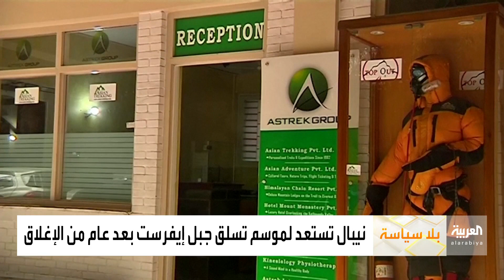أخبار بلا سياسة | بيونسيه وتايلور تدخلان تاريخ جوائز جرامي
بيونسيه وتايلور سويفت تدخلان التاريخ في جوائز غرامي
فرقة BTS تختم حفل الغرامي بـ Dynamite من كوريا
عازف أميركي شهير يحول جلسة "البقاء تحت الملاحظة" بعد لقاح كورونا إلى حفلة
سينما تستقبل الجمهور في باريس احتجاحا على إغلاق الأماكن الثقافية
نيبال تستعد لموسم تسلق جبل إيفرست بعد عام من الإغلاق